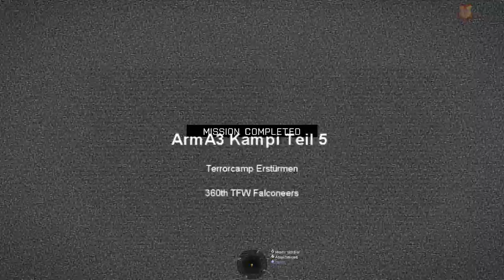Falconeers 360th, ArmA 3, on patrol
Campi Teil 5
Einsatz vom 17.11.14